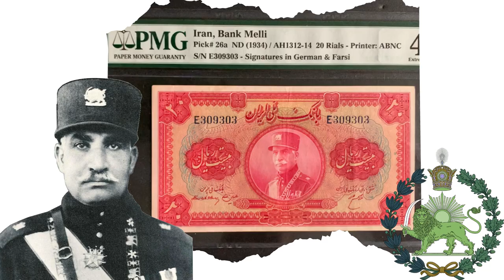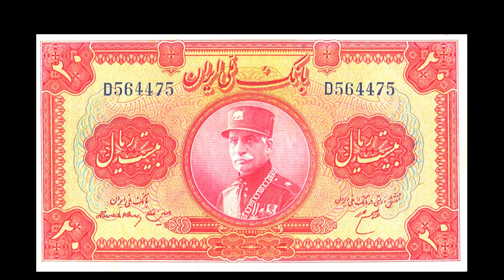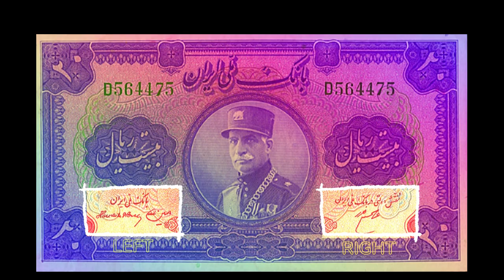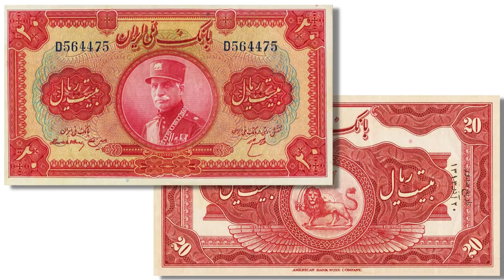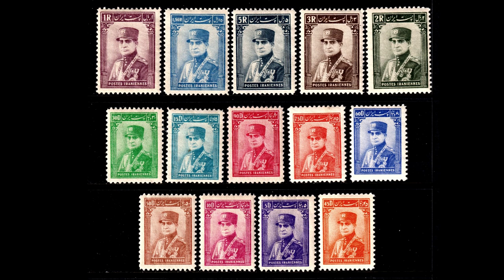Episode 171: Bank Melli (Reza Shah) Persia Banknote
Reza Shah Pahlavi wearing military uniform. Size: 140x77mm. Printer: ABNC.

Bank Melli Iran 20 Rials 1934 p26a (Reza Shah) Persia | Banknote Unboxing